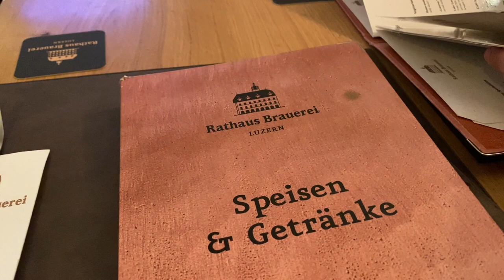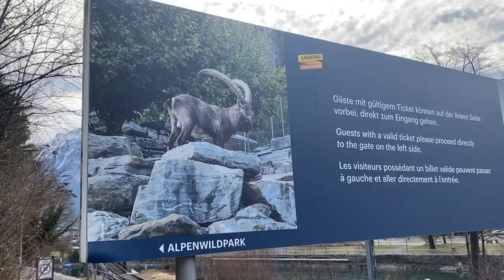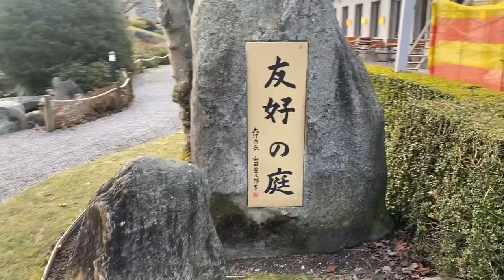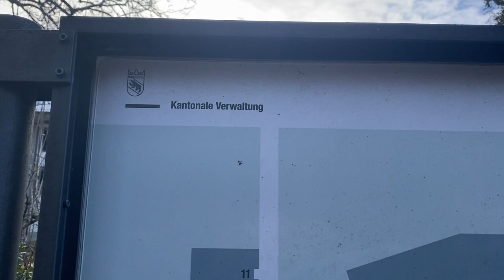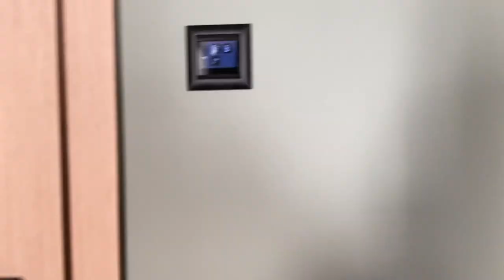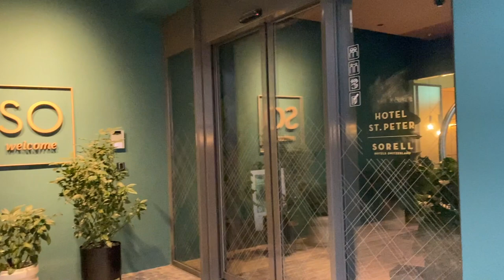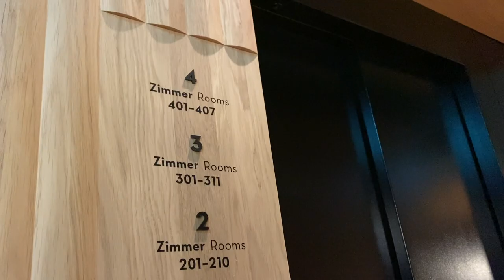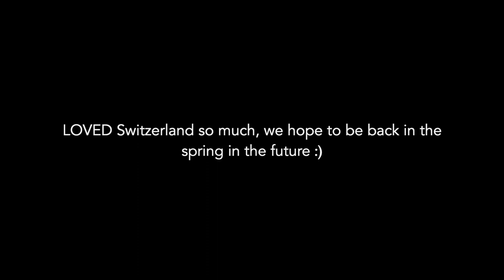Switzerland Travel Vlog | Lucern, Interlaken, Grindelwald, & Zurich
This trip was taken in 2022 but I wanted to save our memories in a more permanent place :)